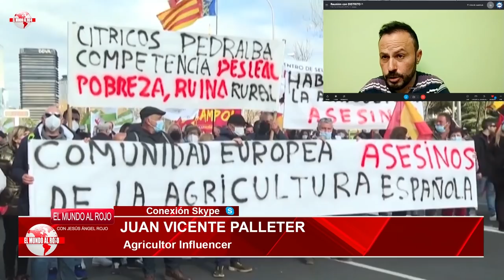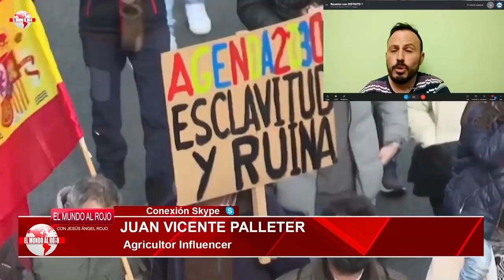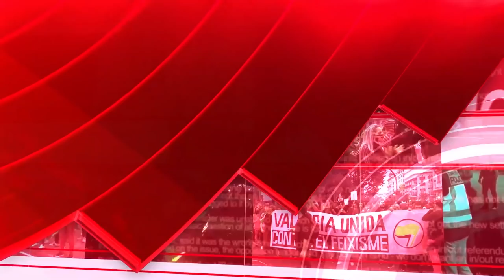EMR: ¿Quien es en realidad Sánchez?, el informe que MONCLOA oculta y lo relaciona con CRIMINALES